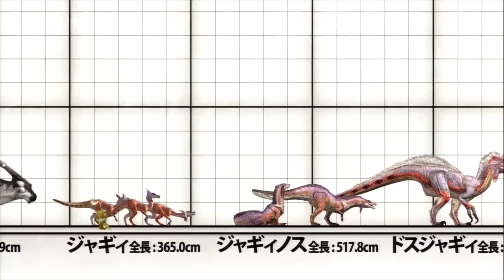Monster Hunter 3 Ultimate Wii U HD Monster Sizes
A video from Monster Hunter 3 Ultimate for the Nintendo Wii U and Nintendo 3DS, showing size comparisons of all of the monsters in Monster Hunter Tri, except Alatreon.